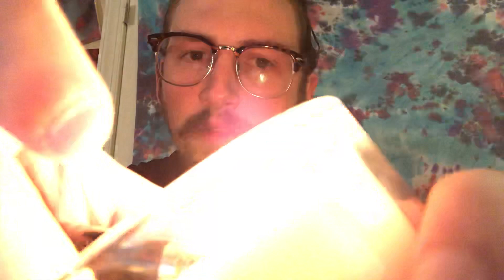ASMR 1 Minute Cranial Nerve Exam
Quick lil asmr 1 minute cranial nerve exam